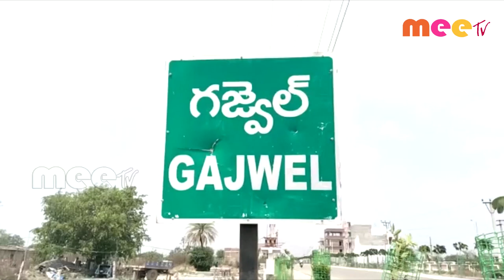గజ్వేల్ ప్రజ్ఞాపూర్ మున్సిపాలిటీ పరిధిలో కరుణ విజృంభిస్తుంది \\ 28..07..2020 \\ MEETV NEWS